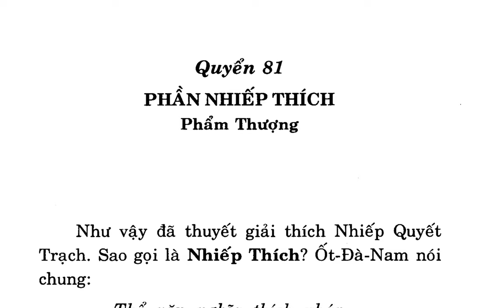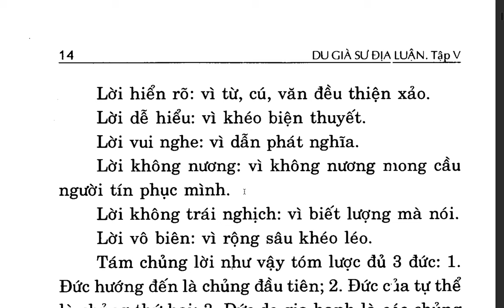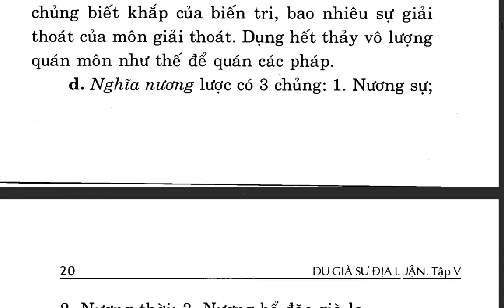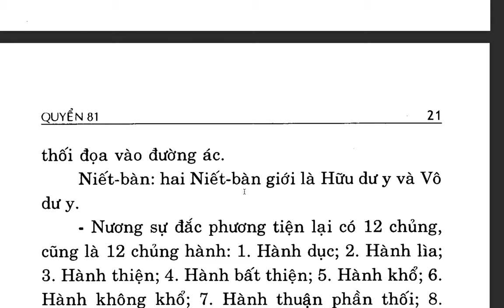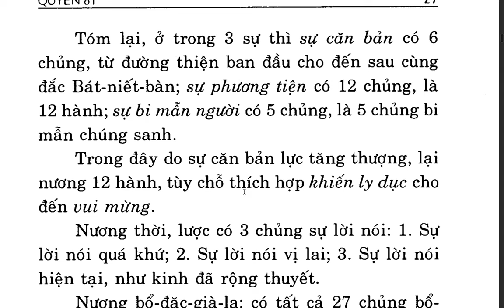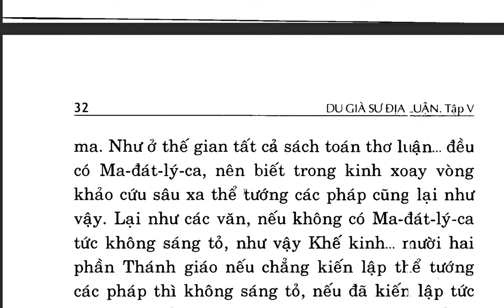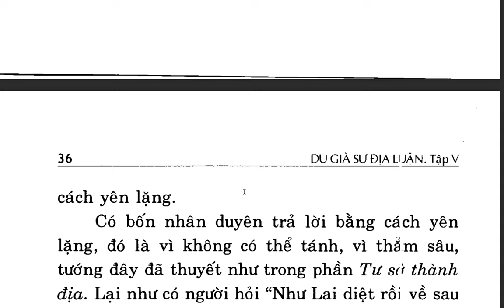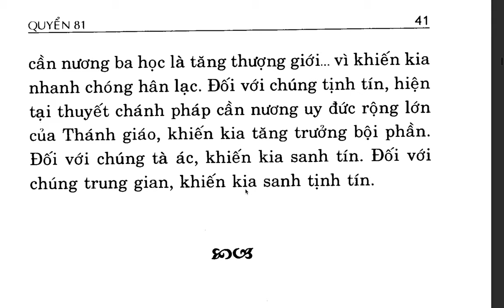Du Già Sư Địa Luận - Bồ tát Di Lặc - Việt dịch: Thích Giác Phổ - Trần Phá Nhạc (126)